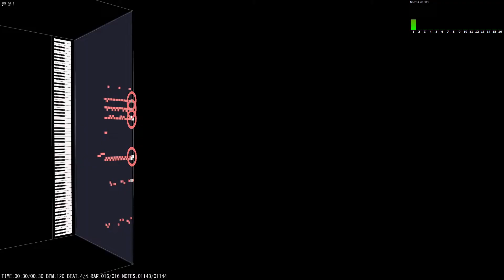무빙맨 (SC-8820)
뭉탱이로 있다가 유링게슝 아이그냥